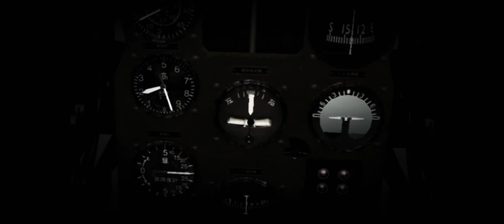Where swords collide | GSWW2